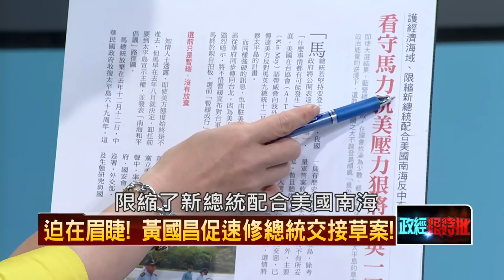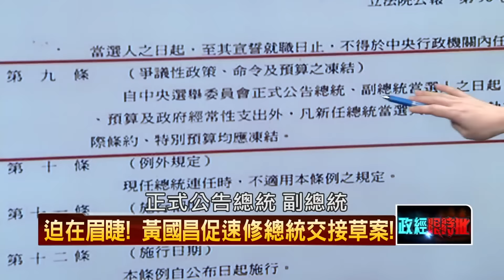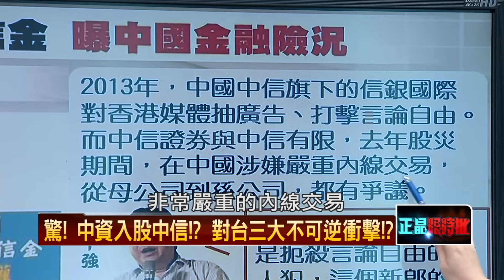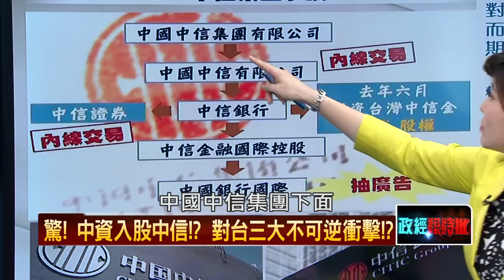02032016正晶限時批》P3只是巧合？ 台鹽選後賣官股 國民黨急脫產？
中國備銀彈？　子瑜合約賣中？
內容全都露！　開放協商有利小黨？！
只是巧合？　台鹽選後賣官股　國民黨急脫產？
立場怪怪der？　楊志良怒轟擋DRGs立委！
黑手伸入！？　中資入股中信　介入銀行貸款審查？
國民黨是最後的法西斯？　最後任期向中國一面倒？